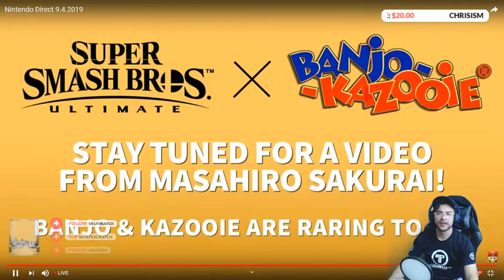TERRY BOGARD GAMEPLAY?! Banjo moveset reaction and "analysis"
I can't believe they actually put Terry Bogard in the game, that's so hype. Banjo looks interesting as well!

Sora4Smash still going strong :)